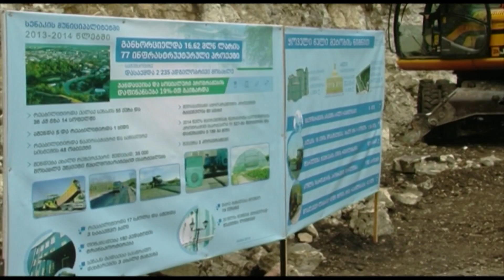ახალი გზა სენაკში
სენაკში ნოქალაქევი-ლეძაძამე-დიდიჭყონის გზის სარეაბილიტაციო სამუშაოები სენაკის გამგებელმა გოჩა დგებუაძემ დაათვალიერა. გზის მშენებლობის სამუშაოებზე 4,2 მილიონი ლარი იხარჯება დასაქმებულია 230 მოქალაქე, რომელთა 90% ადგილოვრივია. გზის ამ მონაკვეთზე მსგავის მასშტაბის სამუშაოები მანამდე არ განხორციელებულა. გზის მშენებლობა მიმდინარე წლის საფხულში დასრულდება.
გამგებლის განცხადებით, სენაკში ბოლო 2 წლის განმავლობაში 77 მსხვილი პროექტი განხორციელდა 520 ობიექტზე, რისი ჯამური ღირებულებაც 16 მილიონ ლარზე მეტია. პროექტების განხორციელების დროს 2235 ადგილობრივი მცხოვრები დასაქმდა.  გარდა ამის მიმდინარე წელს უკვე დაწყებულია და დაგეგმნილია 3 მილიონი ლარის პროექტის განხორციელება პროექტის განხორციელება. გარდა ამისა სოფლის მხარდაჭერის პროექტის ფარგლებში 150 პროექტი განხორციელდება, სარგებელს მიიღებს თითოეული სოფელი.
წელსვე დასრულდება ჭავჭავაძის ქუჩიუს სრული რეაბილიტაცია, რომელიც განზირის სახით ქალაქს შეემატება. ქუჩის კეთილმოწყოიბა ბიუჯეტს 800 000 ლარი უჯდება.
ბოლო 2 წლის განმავლობაში ადგილობრივი ბიუჯეტით, სოცილაური პროგრამების დაფინანსება 19%-ით გაიზარდა, ზრდის ტენდენცია მომავალი წლების ბიუჯეტშიც შენარჩუნდება.